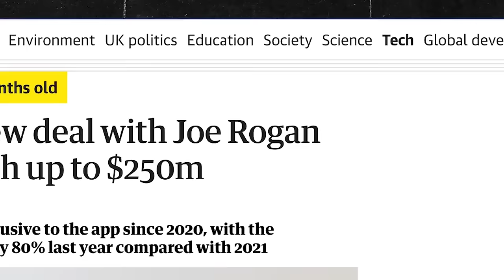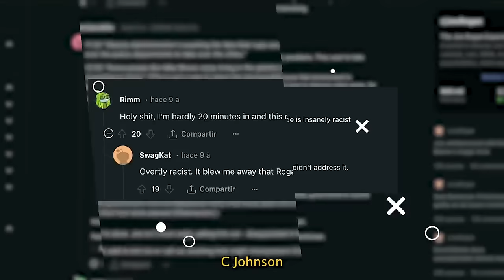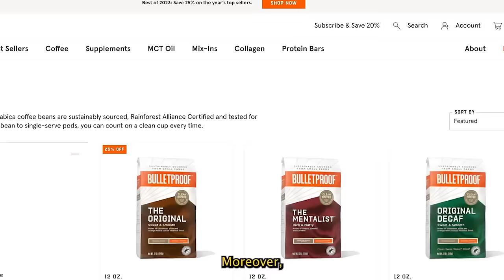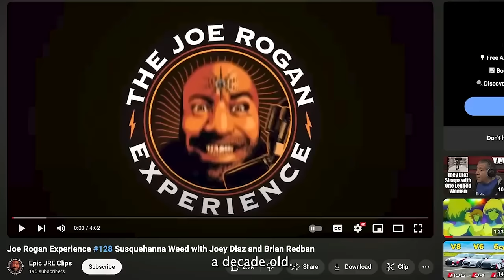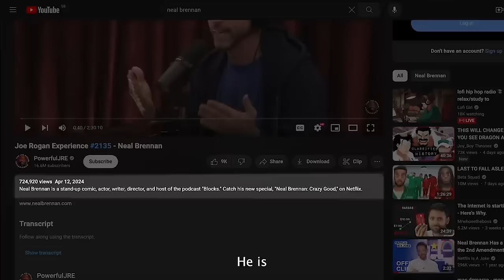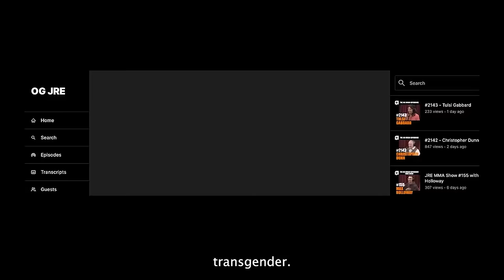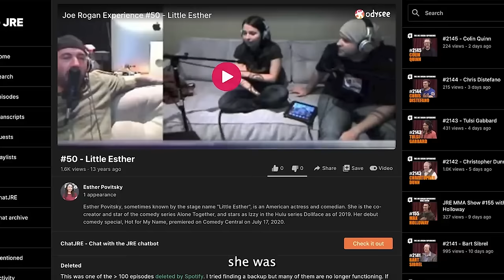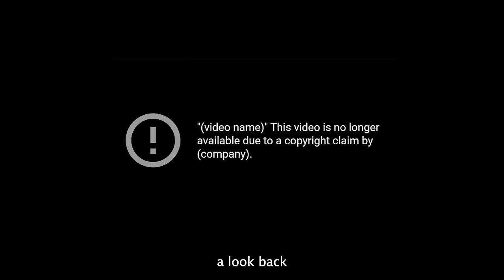Why 70 Joe Rogan Episodes were Deleted by Spotify? (Full)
This is the full documentary looking at the 70 Joe Rogan episodes removed by Spotify. We cover each episode individually, including episodes from famous guests such as Alex Jones, Bill Burr, Louis Theroux, Joey Diaz and many many more.

Timestamps:
00:00:00 Introduction
00:00:23 Part 1
00:38:24 Joe Rogan New Spotify Deal
00:39:14 Part 2